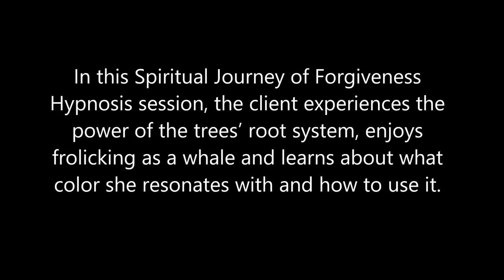199 Alba Weinman - Roots, Whales and Colors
In this Spiritual Journey of Forgiveness Hypnosis session, the client experiences the power of the trees’ root system, enjoys frolicking as a whale and learns about what color she resonates with and how to use it to make herself feel better.